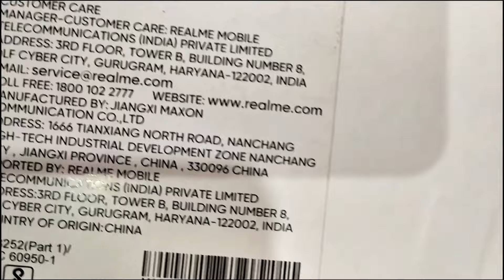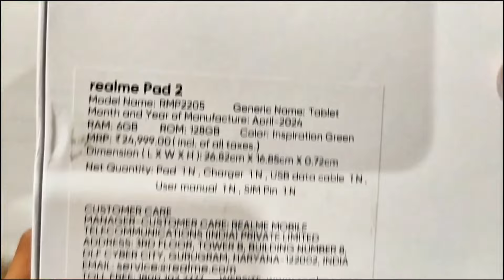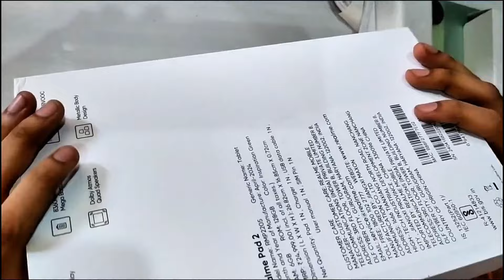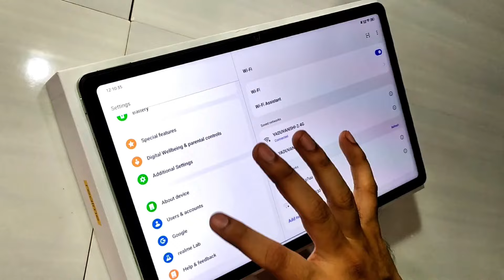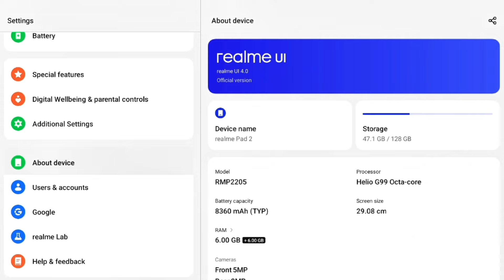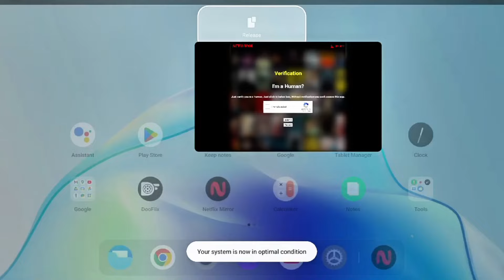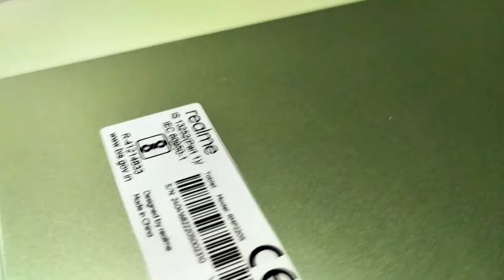Realme Pad 2 Unboxing & Review ⚡| ₹10k |⚡ 120Hz Display | Best in 2024 |⚡ Big Billion Days Price⚡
👉🏻 Realme Pad 2
👉🏻 Stylus Pen
music - Cartoon , Jeja - On & On ( feat.Daniel Levi )